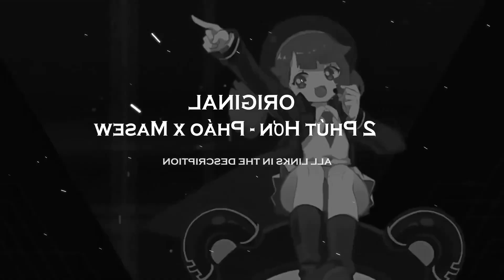Phao - 2 Phut Hon (KAIZ Remix) BLACK WHITE x100